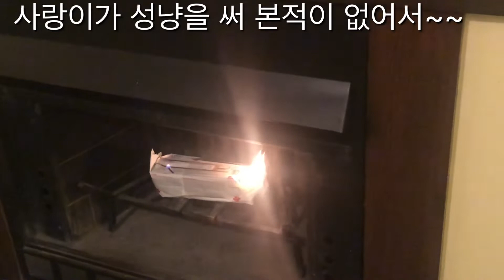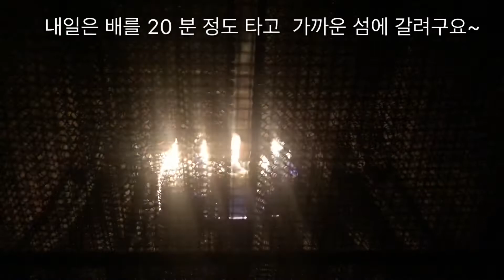해피제이미-추수감사절 휴가(Old Rittenhouse Inn)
시부모님과 추수감사절 보내고 , 우리 가족은 위스칸슨  베이필드에 왔어요.  슈페리어 호숫가에 있는 작은 도시입니다.